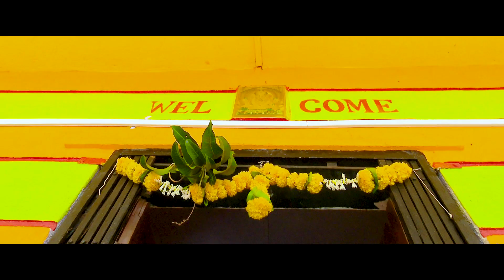Mahesh Weds Bhavna Wedding highlight 2019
PhotoQuest Photography & Films